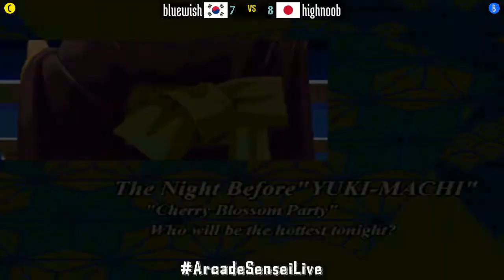@lastbld2: bluewish (KR) vs highnoob (JP) [The Last Blade 2 lastbld Fightcade] Apr 16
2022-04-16: bluewish (KR) vs highnoob (JP) [The Last Blade 2 @ Fightcade]